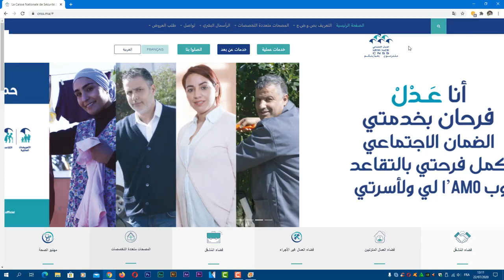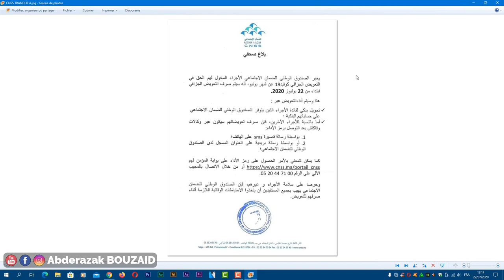أخيرا بداية صرف الدفعة الرابعة من الدعم لأصحاب الضمان الإجتماعي